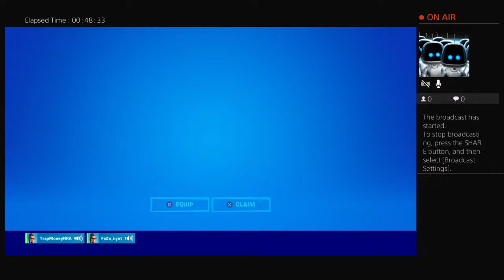1 v 1s